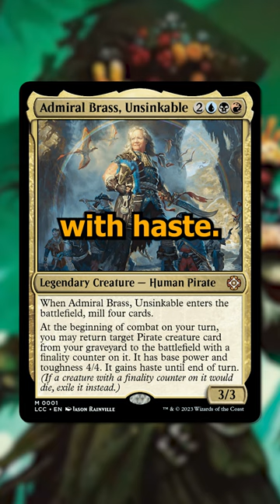Ahoy Mateys Precon 3 Card Rapid Upgrade! | Admiral Brass, Unsinkable Pirate Commander Precon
Set sail on a thrilling deck-upgrading adventure with our latest YouTube video, where we delve into the Ahoy Mateys Pirate precon from The Lost Caverns of Ixalan. Join us as we navigate the high seas of Magic: The Gathering, showcasing how to transform this pirate-themed deck into a formidable force. We highlight the key strategies revolving around the standout commander, Admiral Brass, Unsinkable, enhancing the pirate theme. Ensuring your deck is a treasure trove of synergy and power. Learn to harness the abilities of planeswalkers like Tasha and Geyadrone, adding layers of strategy to your gameplay. Whether you're a seasoned sailor or new to the pirate's life, this video is your treasure map to conquering the MTG seas.